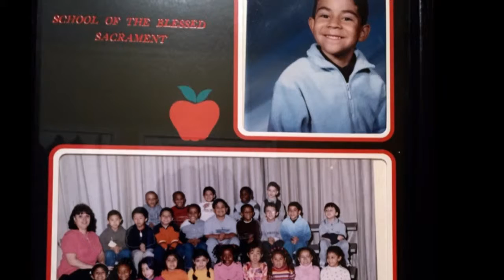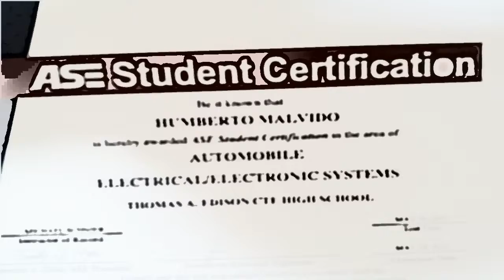New York Humberto Malvido Jr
Grado  Humberto Malvido Jr